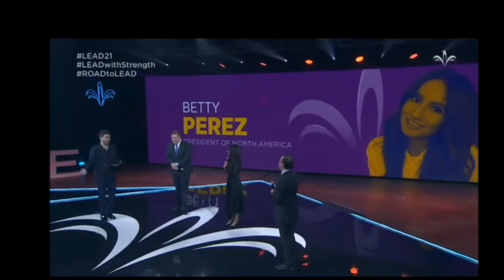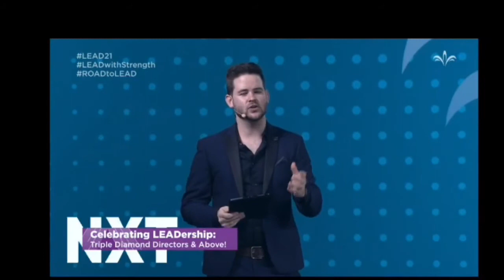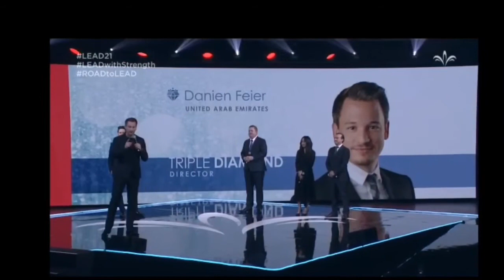Jeunesse Management and some Diamond Director